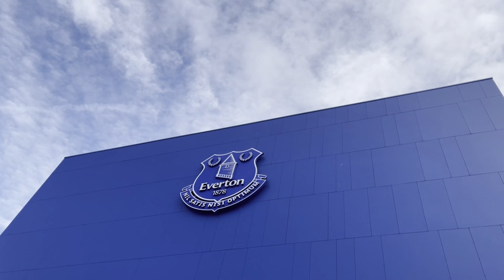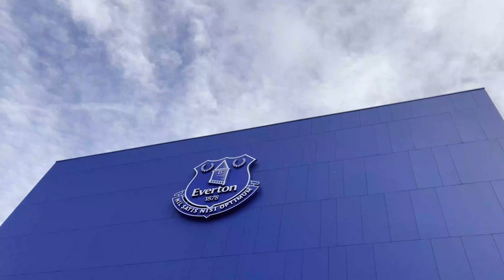People of Liverpool give their verdict on Everton points deduction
The fallout from Everton's Premier League points deduction continues.

The Toffees are set to appeal the decision, and a number of other clubs, including Leicester and Leeds, could seek compensation.

It means the club move back down into the relegation zone, though a number of pundits are under the impression that Sean Dyche is doing a successful job and will steer the club to safety this season.

Meanwhile, speculation continues surrounding possible punishments for Man City and Chelsea, who now face punishment should they be found guilty of respective financial breaches.

We took to the streets of Liverpool to get people's opinions on the situation.